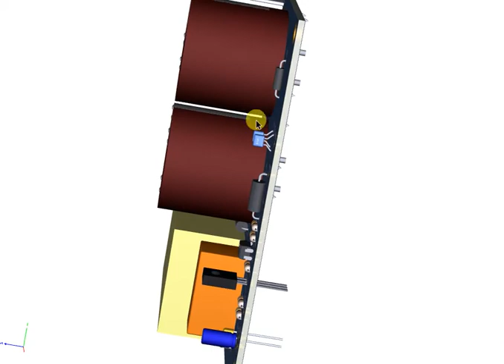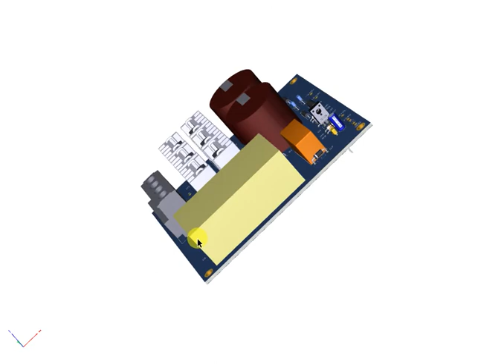3KW 3 Phase AC to DC Converter for Variable Frequency Drive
3KW 3 Phase AC to DC Converter for Variable Frequency Drive